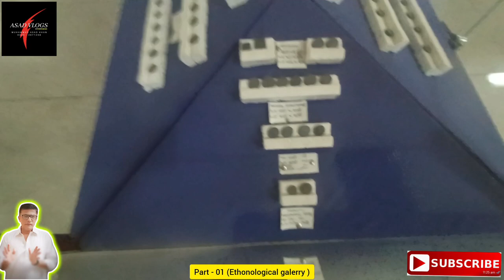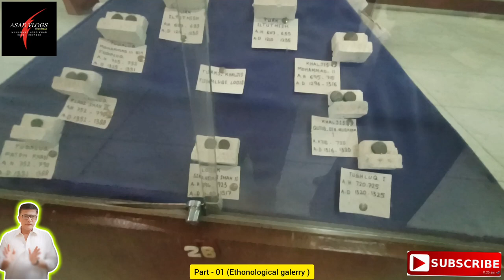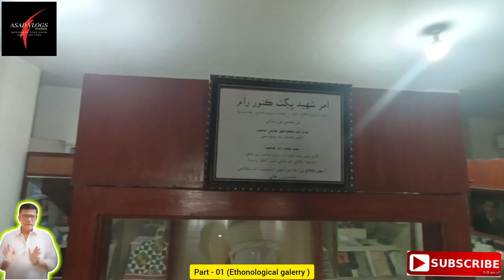Sindhology Museum, Sindh University Jamshoro Part - 01 | Ethnological Gallery | Asad Vlogs Hyderabad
This video is part - 01 of the video based on visit and vlog of Sindhology Museum Situated in Sindh University Jamshoro.